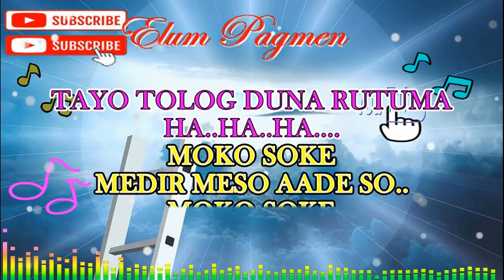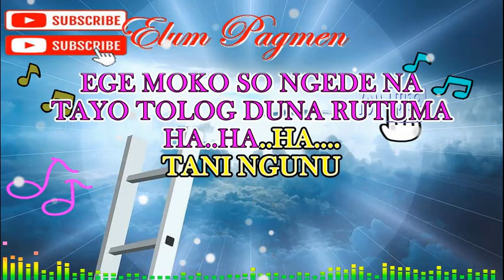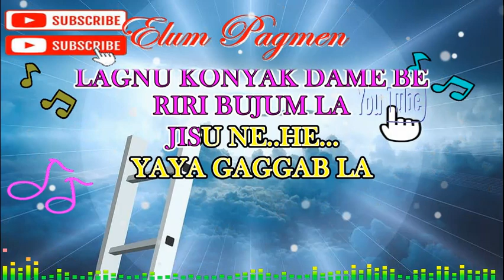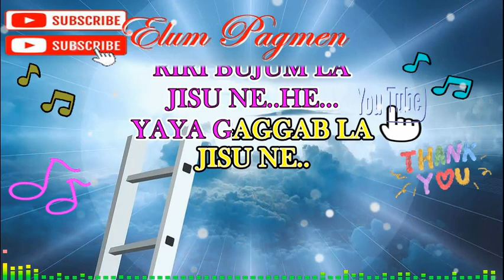TAYO TOLOG DUNA RUTUMA GALO GOPSEL ORIGINAL SONG KARAOKE LYRICS VIDEO/SINGER MIBI NYODU